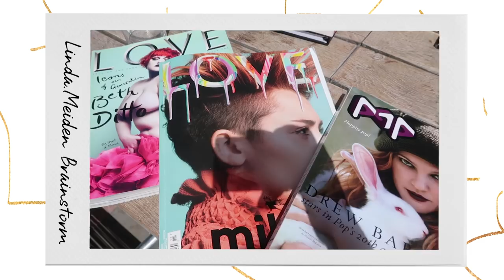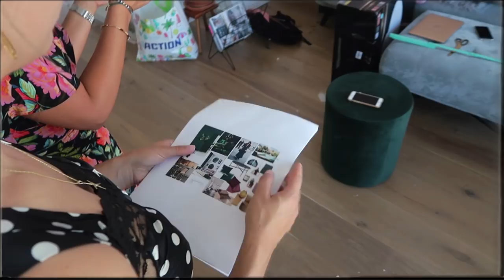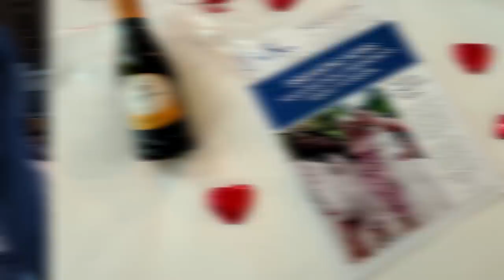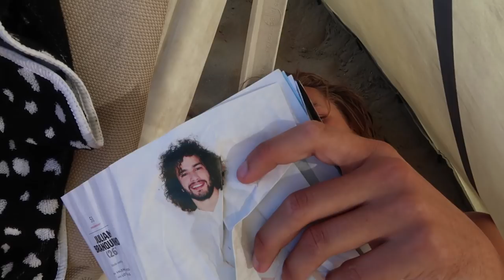THE ‘HEALTHY' LIFESTYLE & MIJN MAKE UP ROUTINE • VLOG 65 # • YARA MICHELS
Hoe mijn healthy lifestyle nou écht gaat, en mijn verbouwfrustraties: die vind je in deze vlog. Ook: een mini make up routine zodat ik mijn lievelings producten weer met jullie kan delen. Nog spannender: het eerste kijkje van mijn super badass nieuwe tafel (denk: rond, marmer - zo fout dat het geweldig is). Dan nog even de lancering van het eerste LINDA.meiden Zomerboek. Daar is 'ie dan eindelijk! Enorm spannend, en ik ben heel trots op al jullie reacties - echt te gek dat jullie er zo veel zomerplezier mee hebben (en massaal foto's maken met de covers!). En tattoos zetten en een girlsnight met Penny en Anna. Zo fijn om de week af te sluiten met mensen die je lief hebt! Hoop dat jullie ook een fijne week hebben gehad en aan het genieten zijn van de zomer.